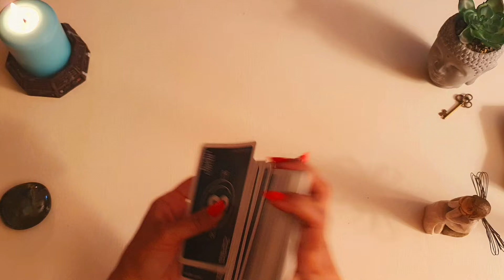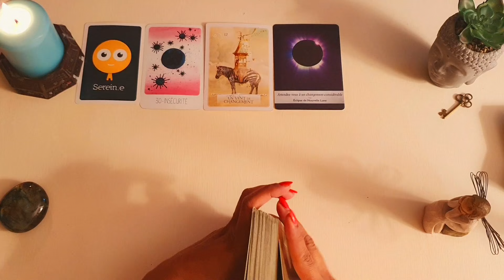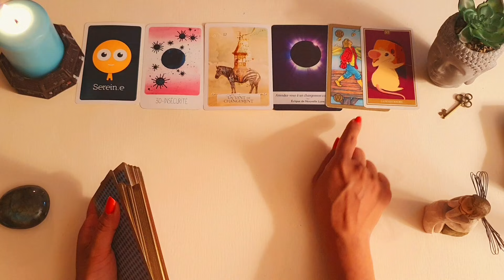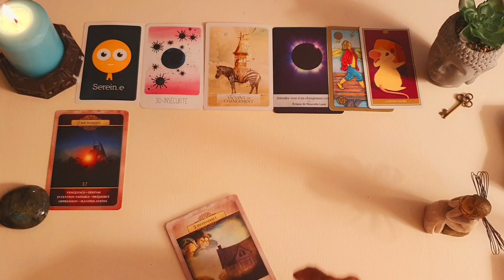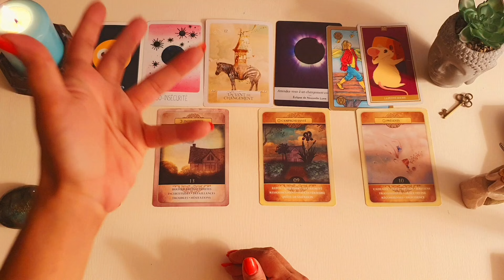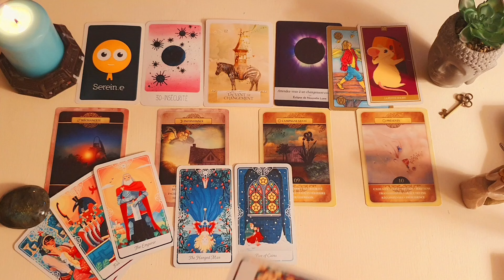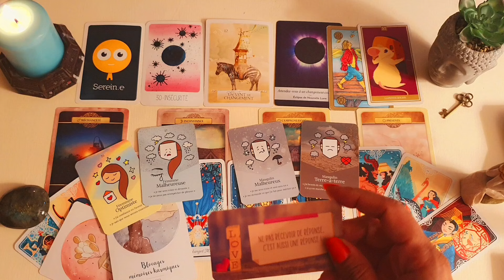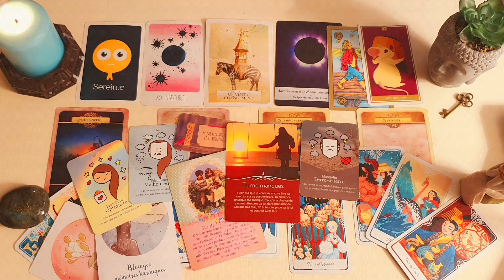از چی برات خبر دارم؟ توصیه و پیشگویی با تاروت و اوراکل جمعه ۱۶ شهریور ۱۴۰۳ احساسی ، کاری و مالی